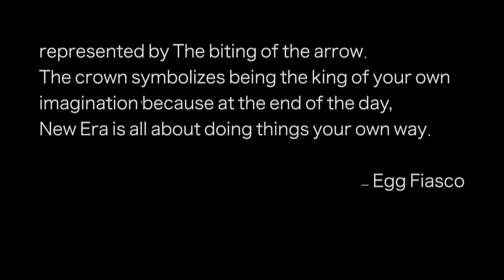Egg Fiasco(New Era)